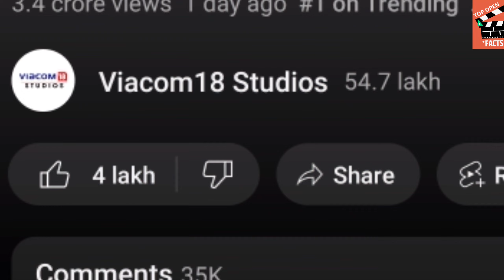Hrithik Roshan Movie Fighter Trailer Creates History in Records, Day 1 Records, Views, Trending